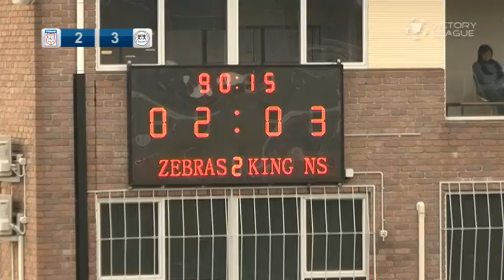Victory League Round 6 - Tilford Zebras vs Kingborough Lions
FT: Tilford Zebras 2 def. Kingborough Lions 3
HIGHLIGHTS
Kingborough Lions stunned the Tilford Zebras, scoring a 90th minute winner to produce an astonishing turn around from their 7-0 defeat at the hands of the Zebras a week prior in the Lakoseljac Cup.